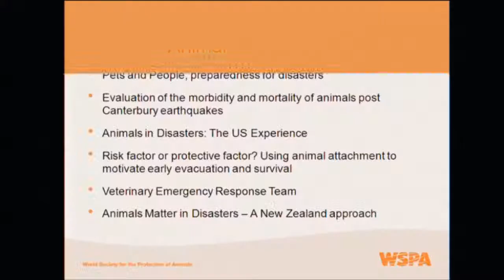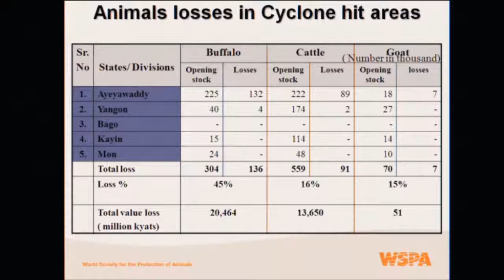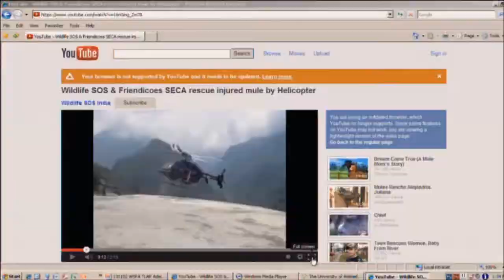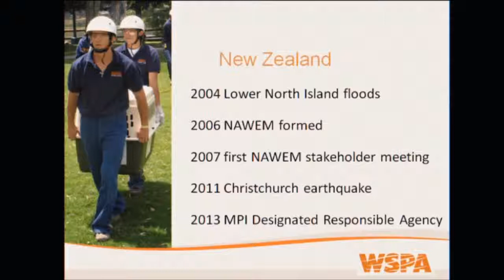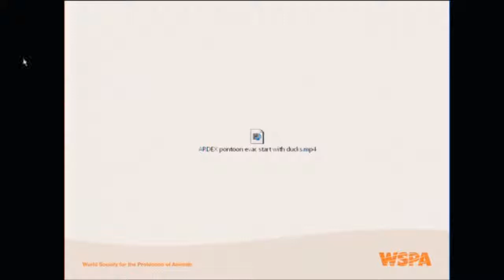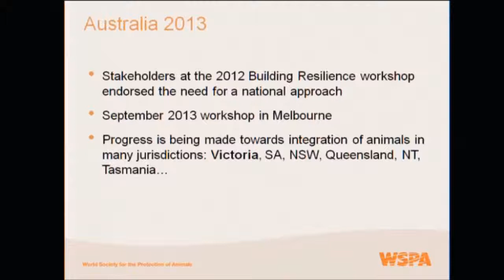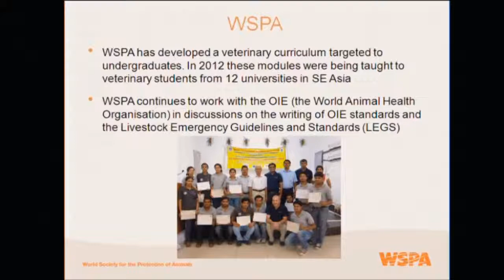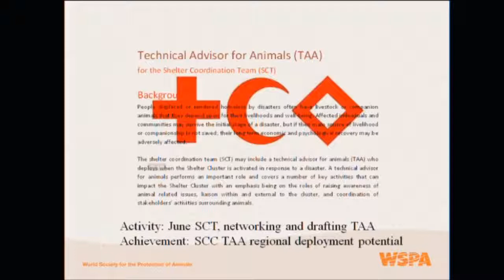Animals in Disaster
International Large Animal Rescue Conference 2013
with Dr Ian Dacre